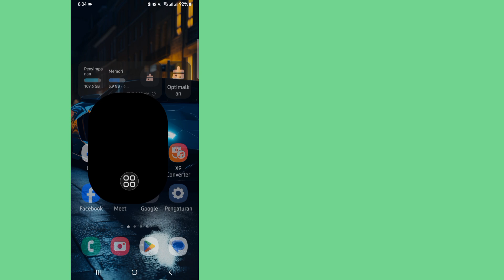Hapus semua pesan sekaligus di FB messanger | terbaru 2024